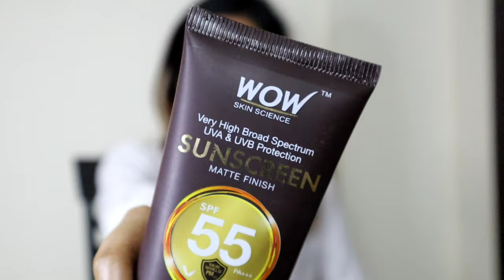How to choose a sunscreen | SPF | PA+++| My fav Sunscreen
Hello everyone,

So a lot of us overlook the importance of sunscreen in our lives. I have tried to explain the use and importance of sunscreen in this video. It is also a guide about what to look in a sunscreen while buying it.